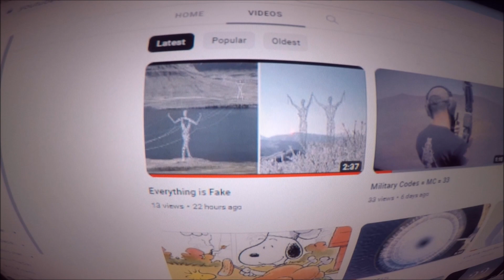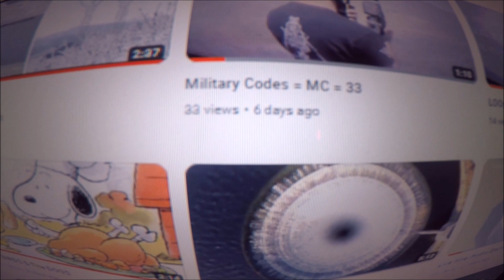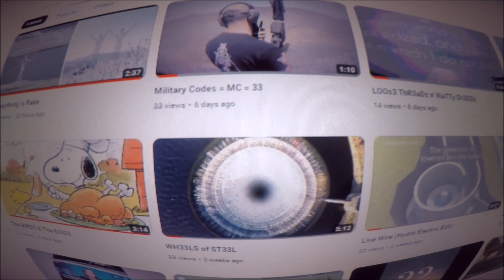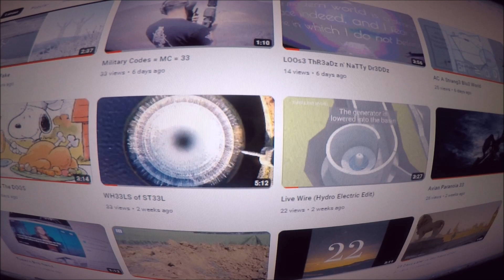Interesting Numbers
Soon most of us will witness some absolutely insane events taking place.
I suspect these events only take place on the 3rd Generation, that in turn resets back to Gen 1.. A 3 Phase Cycle in a 3 Phase Frequency. It's just a a LOOP that runs for 3 Rotations and then it goes back to Phase 1 UHF Black n' White.